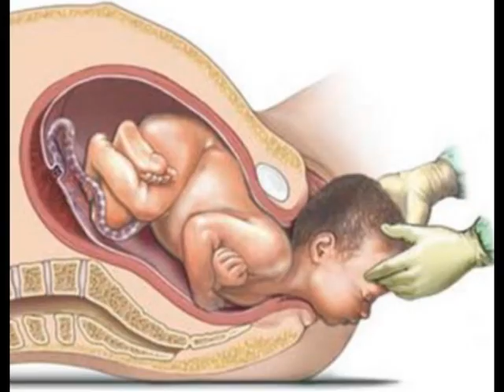ciclo da vida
mosta passo a passo o ciclo da vida da gestaçao ao nascimento ao desenvolvimento ate a vida adulta